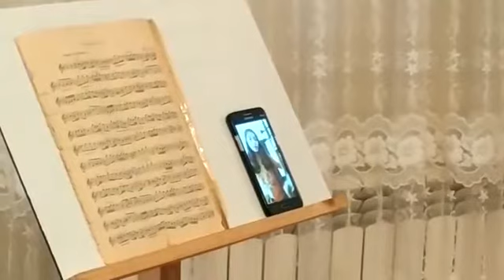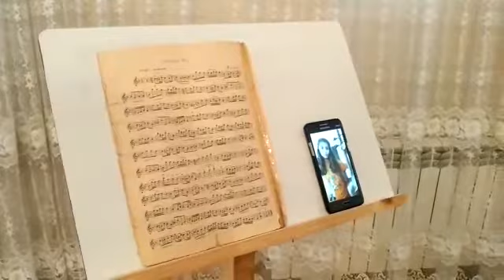Habil Əliyev adına Ağdaş şəhər uşaq musiqi məktəbi. Online kamaça dərsi. Müəllim: Şahin İbrahimli